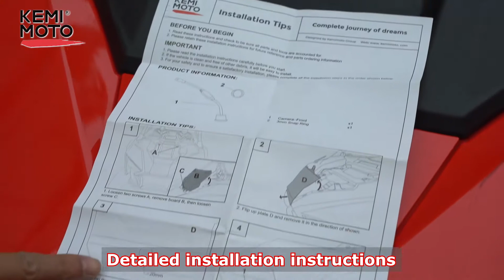How to install Front Camera Kit for RZR Pro XP / RZR XP 1000 2019-2021 | Kemimoto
Please don't miss the 10% code: YT10

Fitments
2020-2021 RZR PRO XP Ultimate/Premium
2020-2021 RZR PRO XP 4 Ultimate/Premium
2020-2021 RZR PRO XP /4 LE
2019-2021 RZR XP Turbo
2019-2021 RZR XP 4 Turbo
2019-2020 RZR XP Turbo S/Velocity
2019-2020 RZR XP 4 Turbo S/Velocity
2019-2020 RZR XP / 4 1000 LE
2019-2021 RZR XP /4 1000/Premium/High Lifter
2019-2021 RZR XP /4 1000 Trails & Rocks

How to adjust the vision angle?
Step 1: Remove the buckle, and put the camera into the hole front outside.
Step 2: Rotate the red arrow straight up to make the viewing angle level.
Step 3: Screw in the buckle and fix.